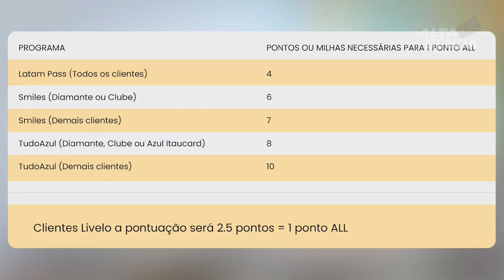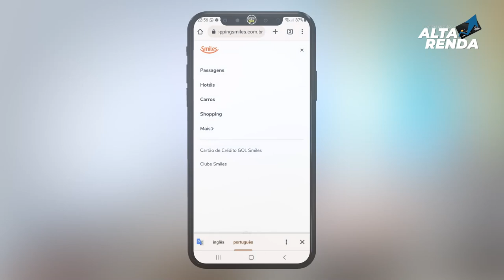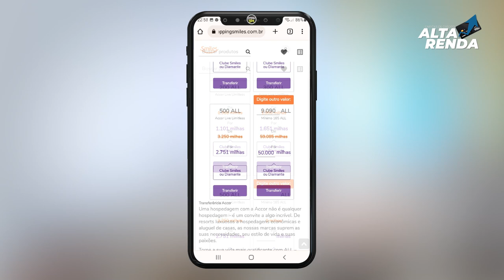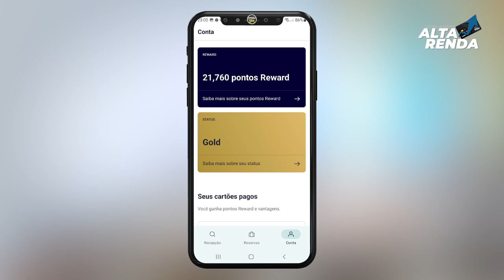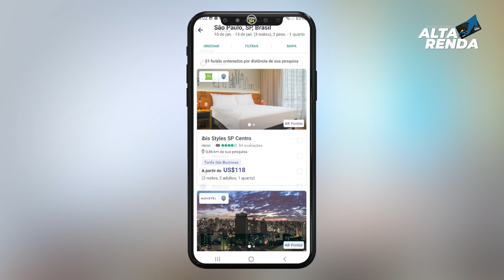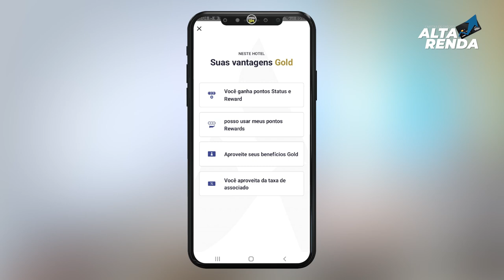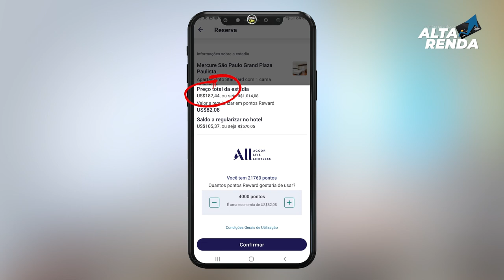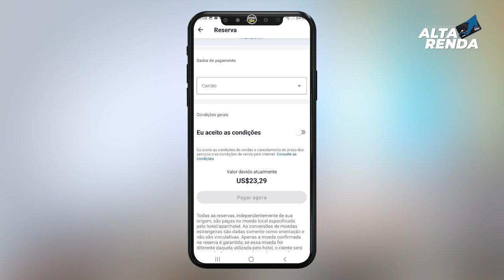💳HOTEL ACCOR| COMO RESGATAR E ENVIAR PONTOS DOS PARCEIROS PARA O HOTEL ACCOR? SAIBA COMO AQUI.